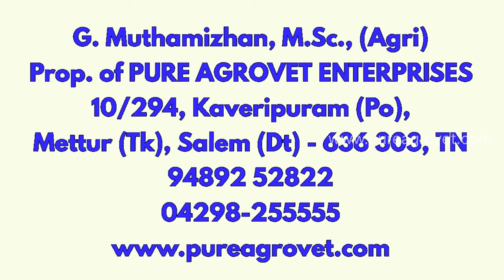Goat & Sheep - Fodder Feeding Method || வெள்ளாடு & செம்மறி ஆடு - தீவனம் அளிக்கும் முறை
To buy all types of fodder seed and agro products materials through

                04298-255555